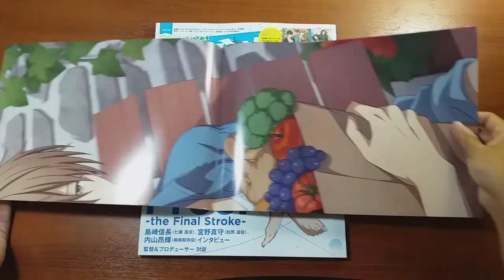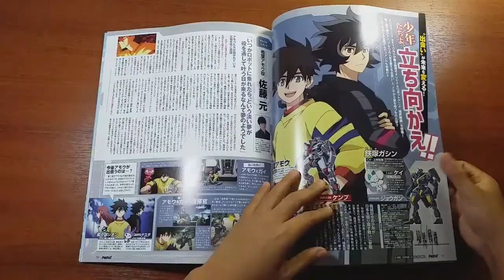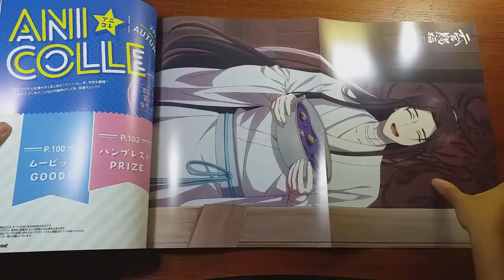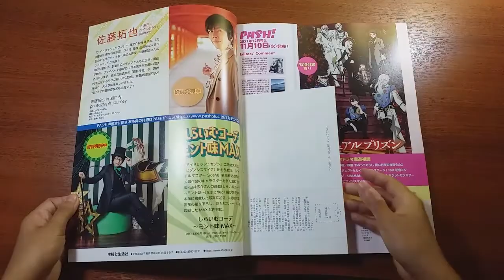Pash! Magazine November 2021